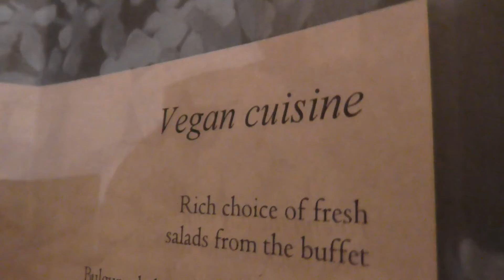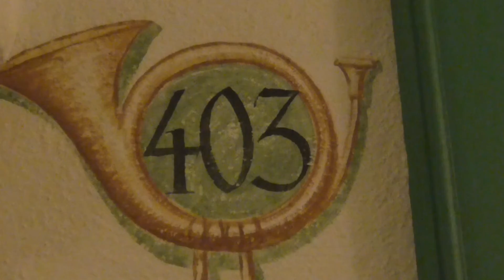Luxurious, Charming and Friendly Four-Star Posta Zirm Hotel Corvara, Italy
Sometimes you lose, sometimes you win but we hit the jackpot selecting Posta Zirm Hotel in Corvara, Italy. Nothing but superlatives and raves for this four-star.

Watch for more Posta Zirm food in another video tbu (to be uploaded)..